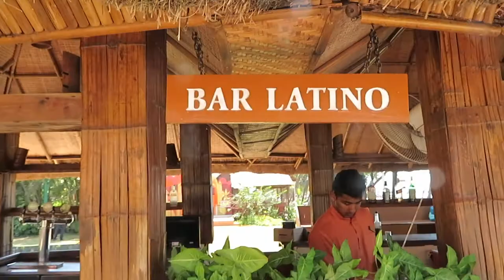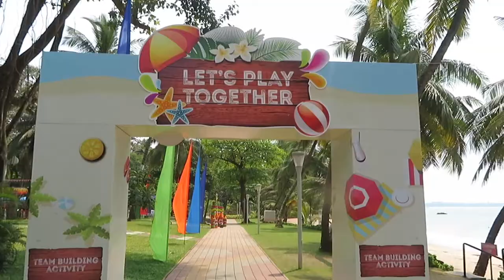Cidade De Goa | Beach Resort | Goa, India.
Cidade De Goa Beach Resort in Dona Paula,Panjim Goa.